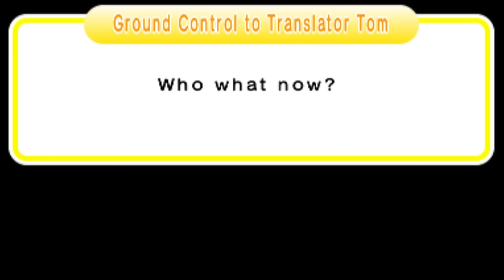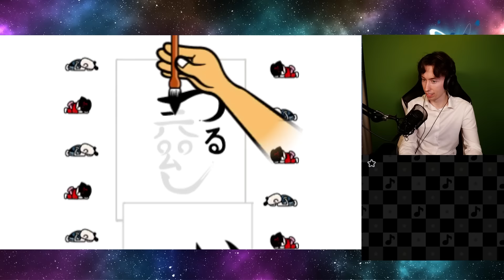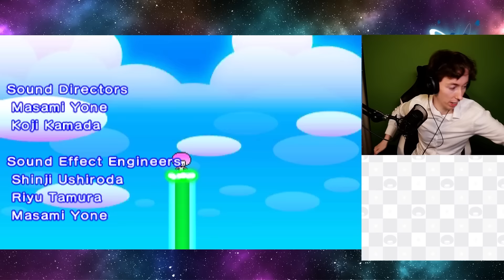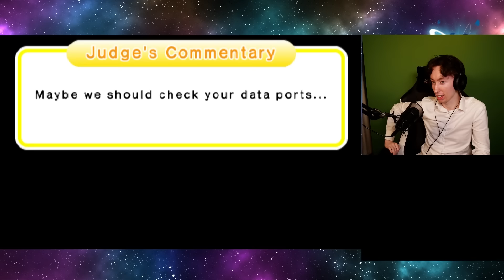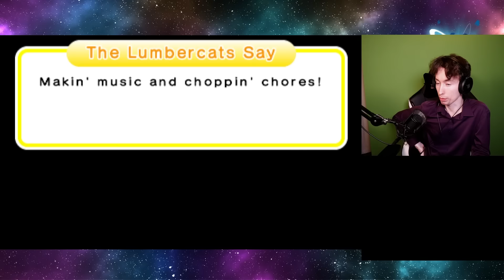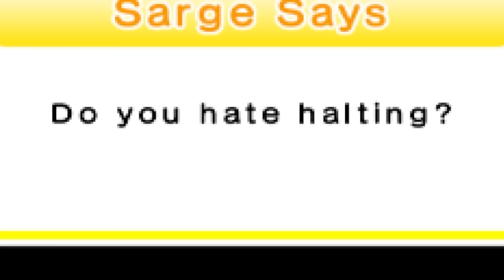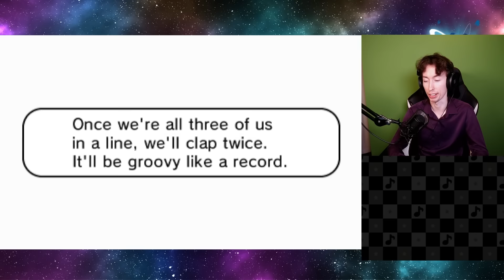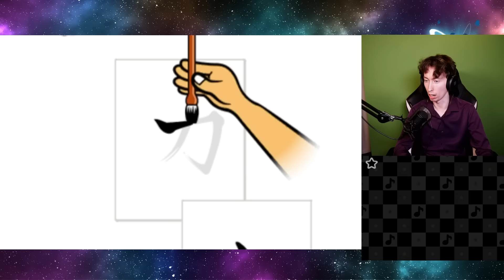A Man With No Rhythm Plays Rhythm Heaven Megamix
I lack all musical talent, it's time to face the rhythm heaven monster again